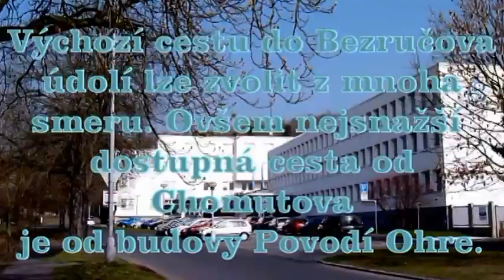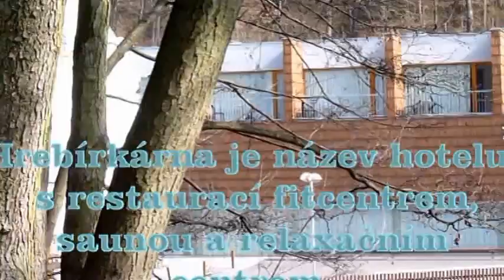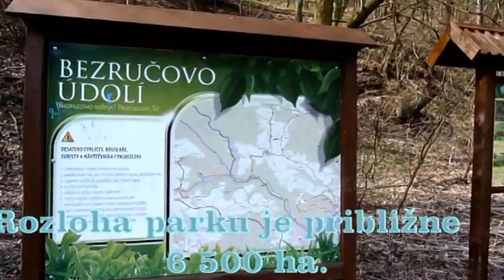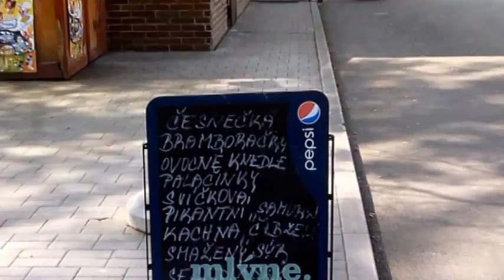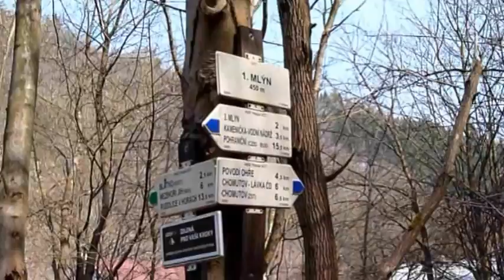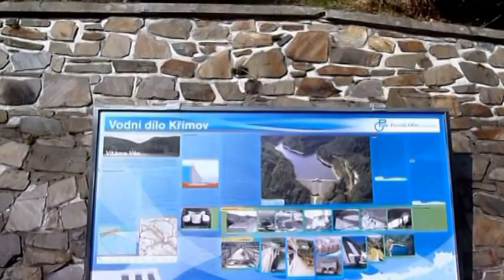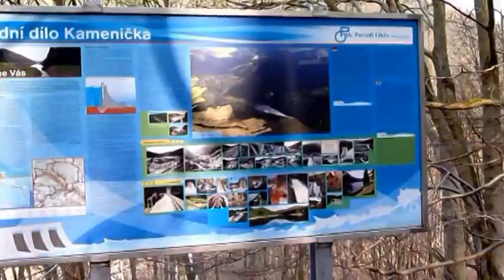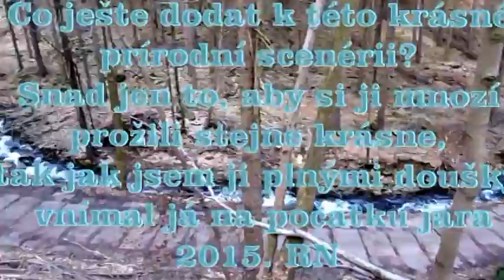BEZRUČOVO ÚDOLÍ CHOMUTOV 10 4 2015